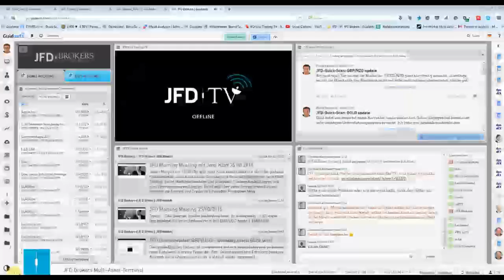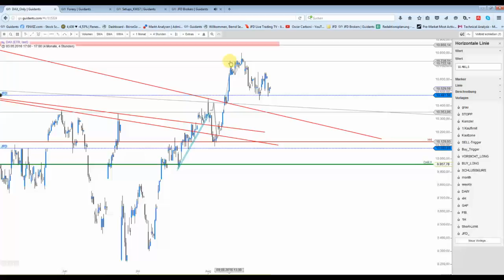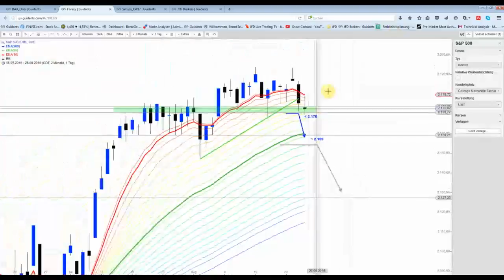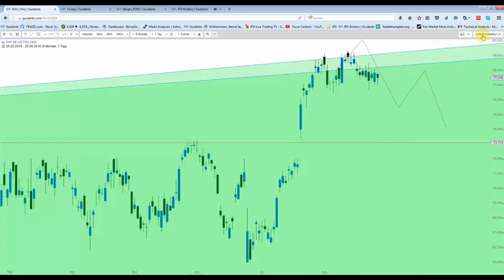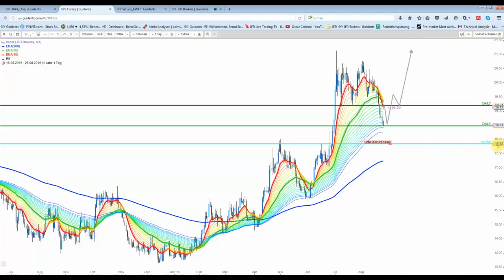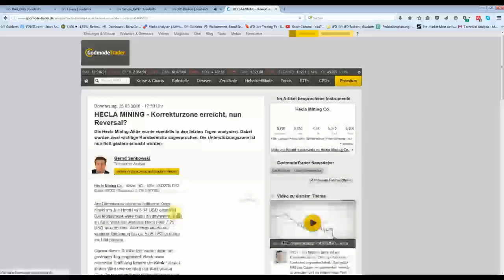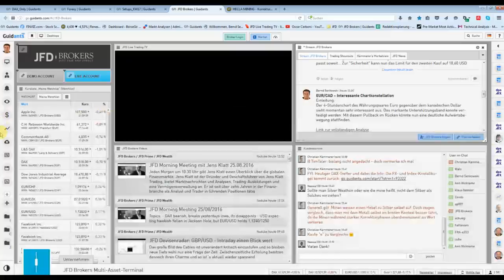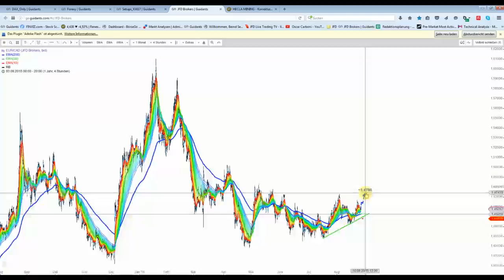25 August: DAX&Co - Keine neuen handfesten Signale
Silber konnte sich bei 18,50 USD stabilisieren. Gold dagegen rutschte kurzzeitig unter die 1.320 USD-Marke. Der DAX fiel temporär unter die 10.500 Punkte-Marke.